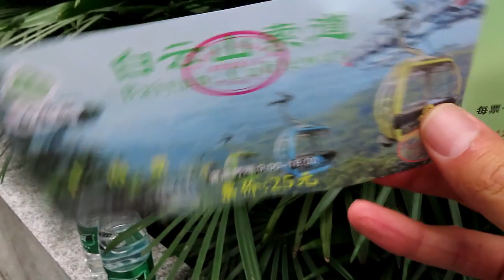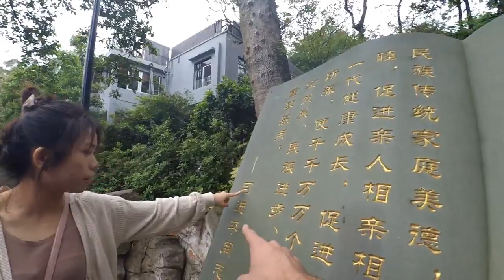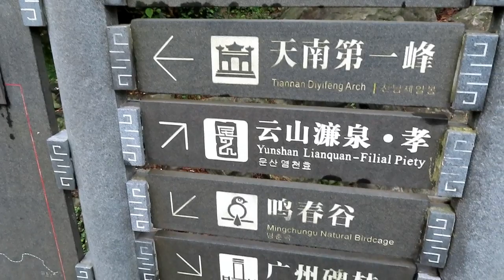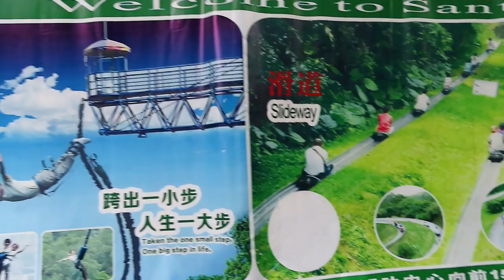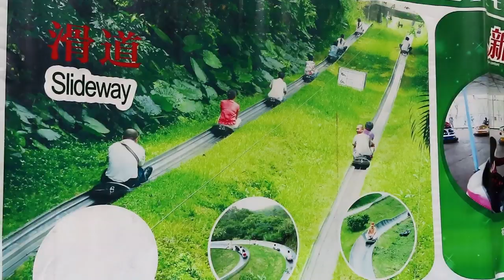Baiyun Mountain In Guangzhou China Day Trip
Baiyun Mountain also called White Cloud Mountain is a very famous place in Guangzhou.

I went on a day trip with my friends and had fun!

I definitely recommend this mountain! There are many activities here such as bungee Jumping and its a beautiful mountain!

My travel Gear:
memory card
Hard drive
Media mod for Gopro
backup camera
Camera bag
Messenger bag
My Budget phone